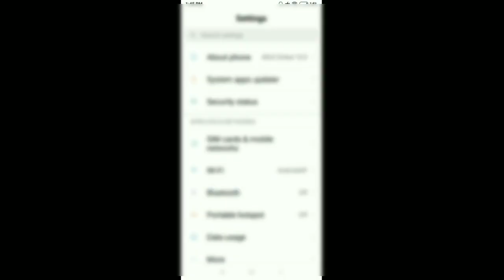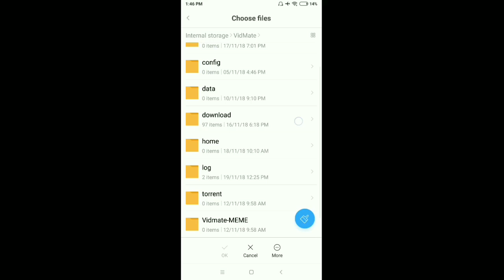Xiaomi Redmi 3s Prime - Change Ringtones || Choose online ringtone || Choose local ringtone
Redmi note 5 Pro - Change Ringtones || Choose online ringtone || Choose local ringtone